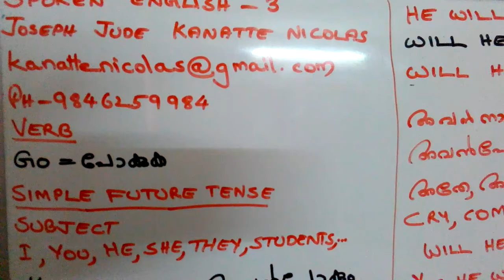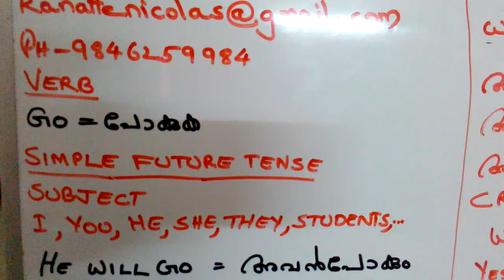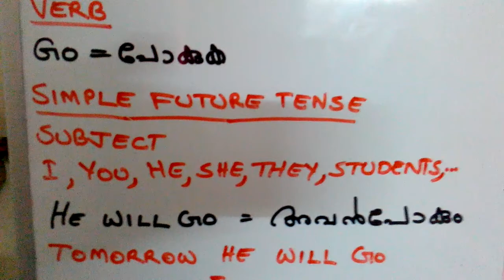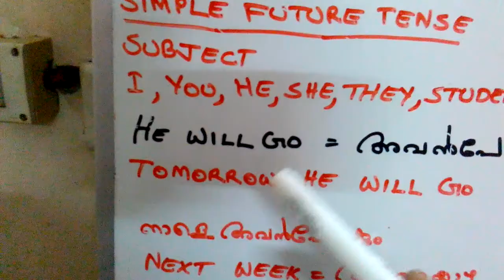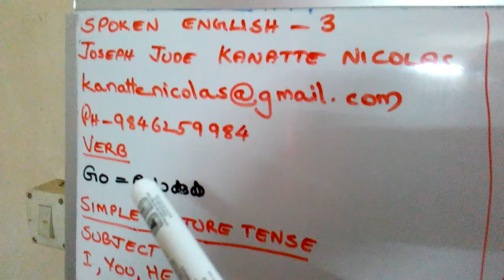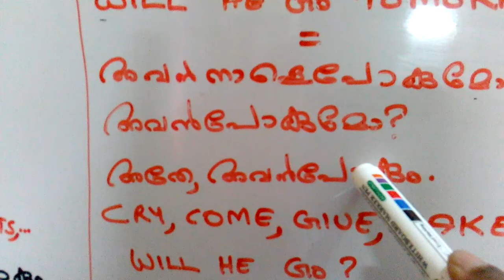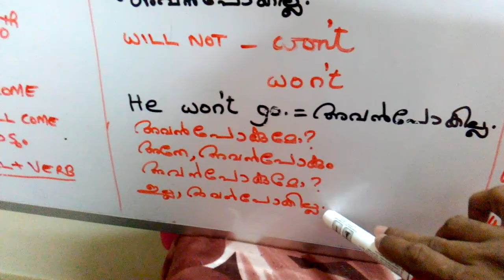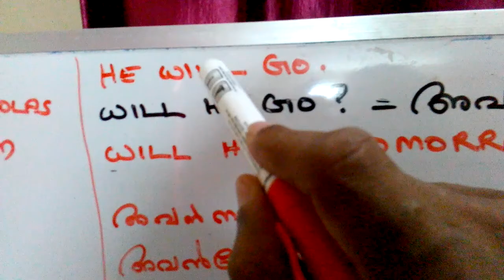Spoken English 3, English easy classes through Malayalam medium, importance of verb, present tense,.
Spoken English easy methods for simple present tense, negative sentence, interrogative sentences, subject+ will + go. A remedial English guide for foreign students, cheating books,